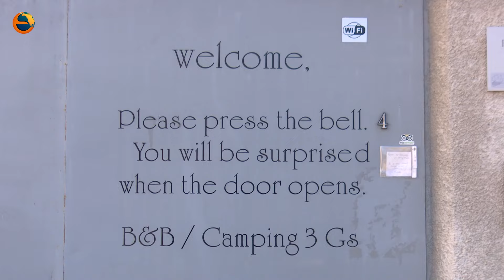Երկիրը երկիր է. Գողթ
Կոտայքի մարզ, գյուղ Գողթ